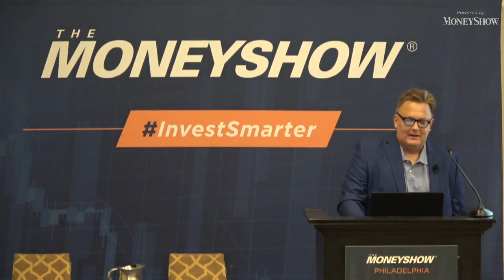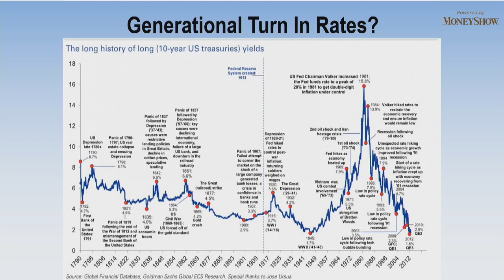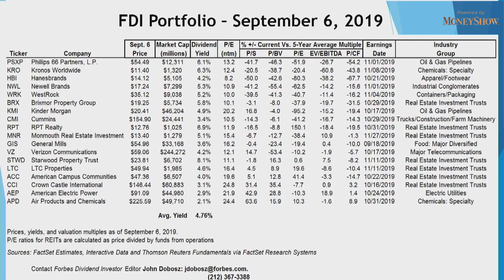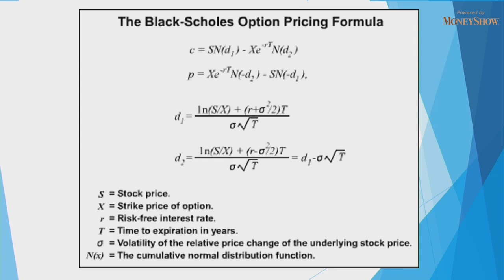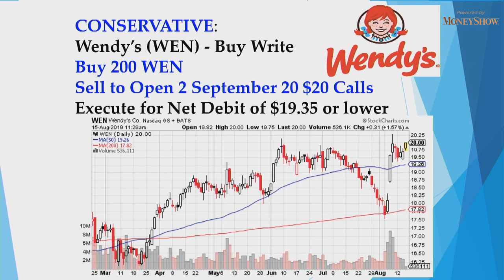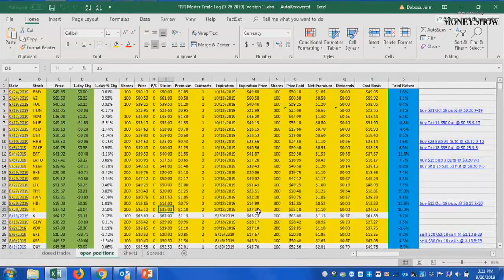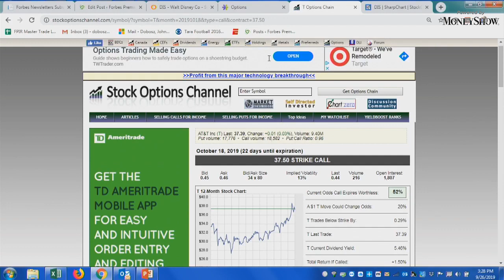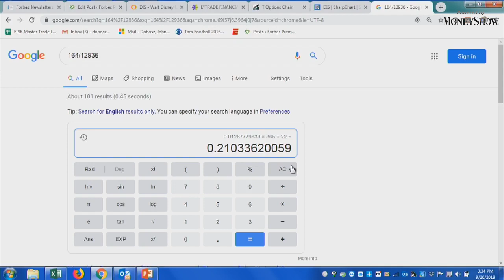Selling Options in Real-Time | John Dobosz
Forbes' John Dobosz presents a strategy for generating income and total return from selling options on dividend stocks and identifies specific trading opportunities for buy writes, put writes, covered calls, and credit spreads.

About MoneyShow